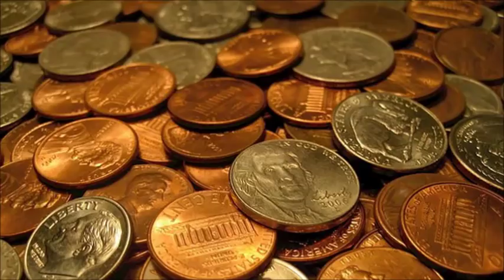Những điều ít biết về quân đội Mỹ (273)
Quân đội Mỹ là đội quân hùng mạnh hàng đầu thế giới hiện nay. Xoay quanh quân đội Mỹ có nhiều chuyện khá thú vị mà ít người biết.
Mời quý vị và các bạn truy cập thêm vào để đọc các bài viết, bài dịch của VN Youtuber về các vấn đề khác.